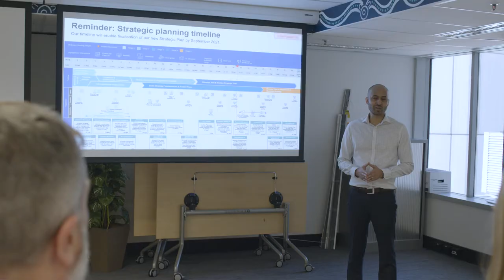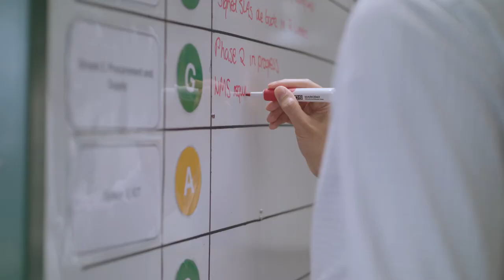Health Support Services Graduate Program - Robert